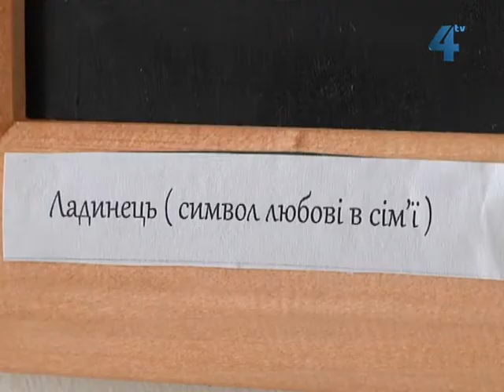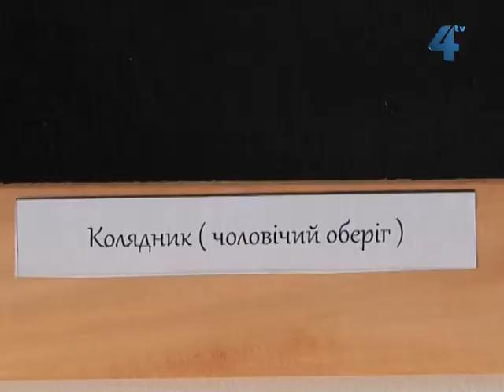Петриківський розпис в українському домі "Перемога"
Роботи, зібрані під однією назвою "З Україною у серці" тернополянам представило мистецьке подружжя зі Львова Костянтин та Наталія Малярчуки. Картини, створені унікальною технікою Петрикіського розпису і чорно-білі графічні ілюстрації, можна оглянути до 10 листопада в українському домі "Перемога".